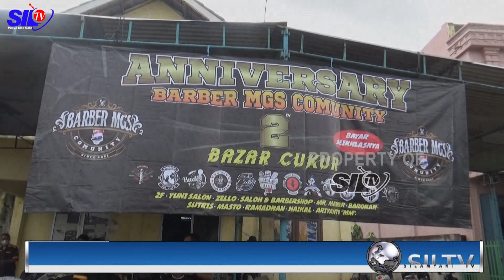BABER MGS COMMUNITY MENGADAKAN BAZAR CUKUR